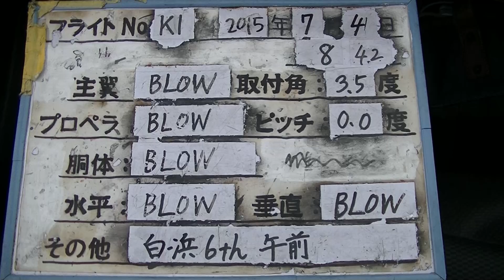2015年 20150704 後 本番機 舞鷺 08thTF 白浜 午前k1